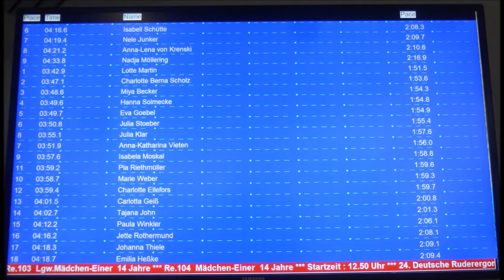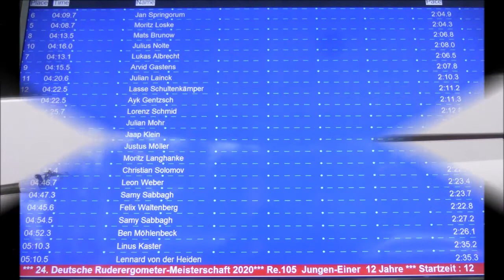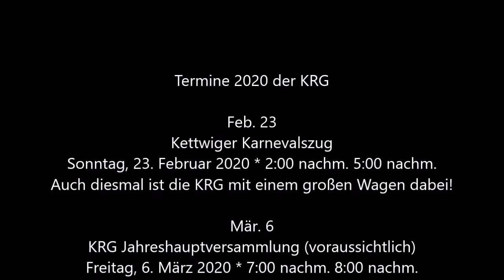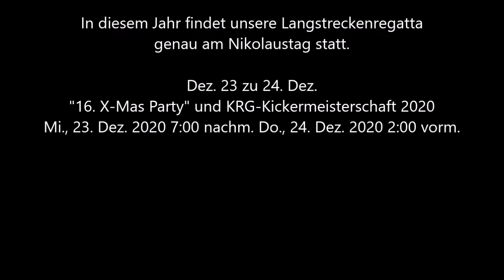Essen-Kettwig * 25. NWRV Indoor-Cup * Deutsche Meisterschaft im Indoor-Rowing 2020 * Video 3